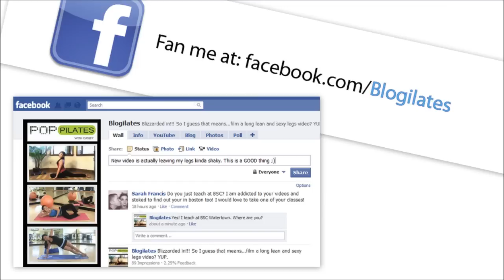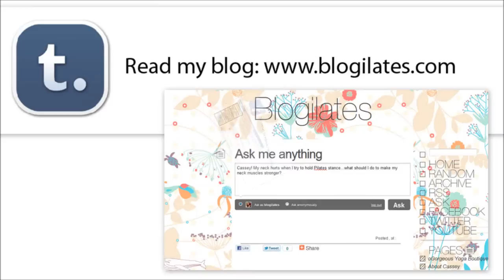POP Pilates: Butt Blaster Workout (25 min)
A 25 minute Pilates butt workout with Pilates Instructor, Cassey Ho. That's right. You're gonna seriously have the nicest roundest butt ever.

Songs in this workout:

"Pretty Girl Rock" by Keri Hilson
"We R Who We R" by Ke$ha
"Tonight" by Enrique Iglesias
"Raise your Glass" by P!NK
"Yeah 3x" by Chris Brown
"The Time (Dirty Bit)" by The Black Eyed Peas